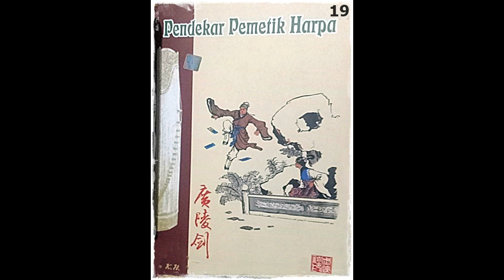Seri Cerita Silat Pendekar Pemetik Harpa Jilid 19